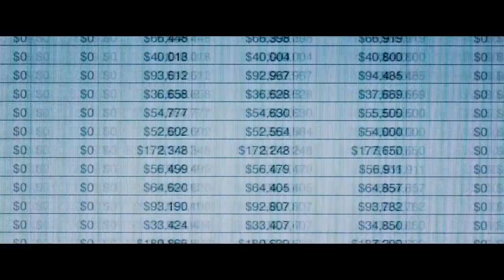TRAILER LA GRAN APUESTA